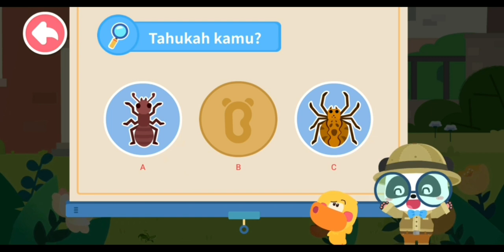RAHASIA SERANGGA DAN TEMAN TEMANNYA ‼ Belajar Dan Bermain Bersama Kiki dan Weki,